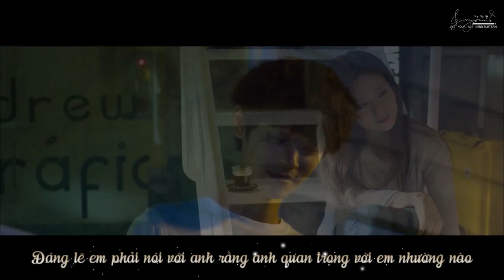[Vietsub] [FMV] Jung Joon Young x Moon Chae Young | The One That Got Away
Đã lâu lắm mới còng lưng làm cái cut fmv, có ai như mị dù thích lắm vẫn chưa chịu xem phim này không?
À đây là cut từ phim Today's Love ra nhé mọi người!